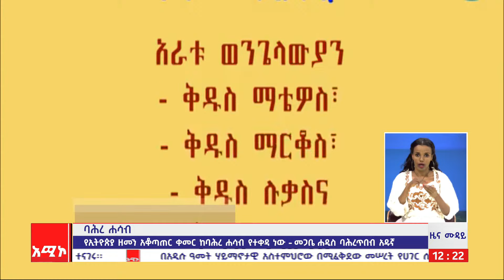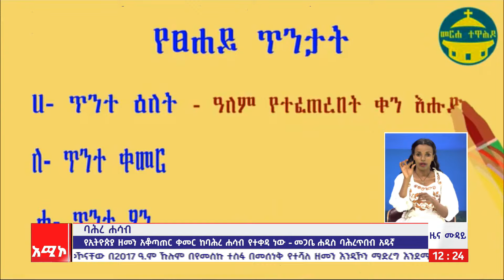"የኢትዮጵያ ዘመን አቆጣጠር ቀመር ከባሕረ ሐሳብ የተቀዳ ነው" መጋቢ ሐዲስ ባሕረጥበብ አዱኛ